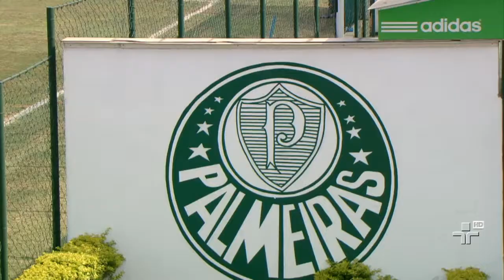Matéria - Eric Lanfredi no treino do Palmeiras - Cartãozinho Verde - 25/10/2014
Eric Lanfredi acompanhar o treino do Palmeiras e conversou com Wendel para saber como estão se preparando para o clássico contra o Corinthians.